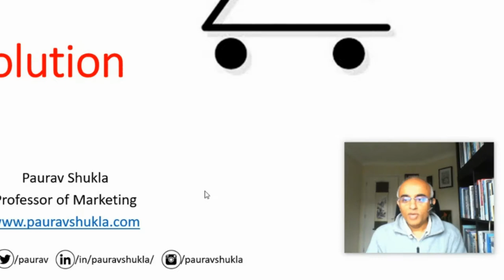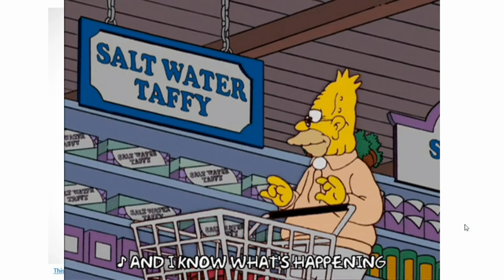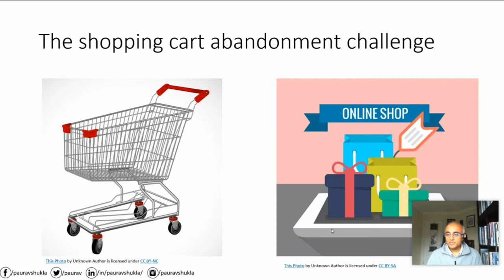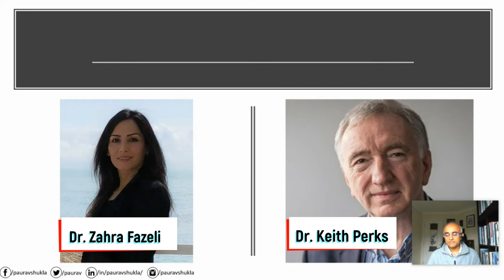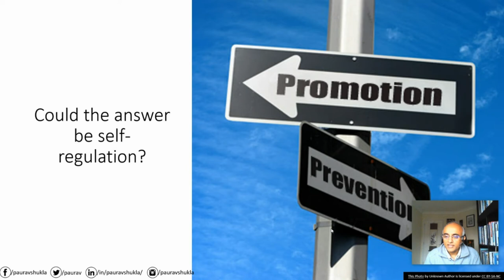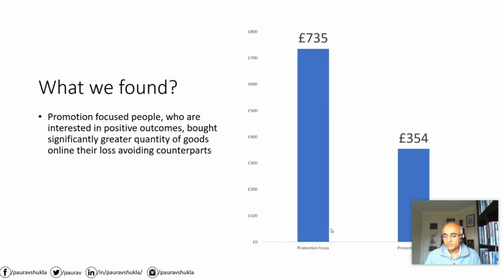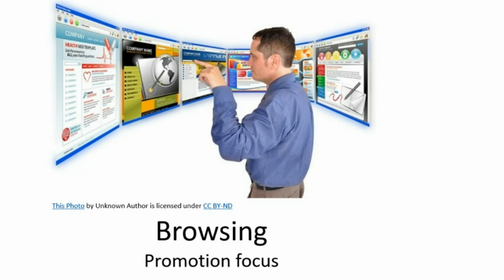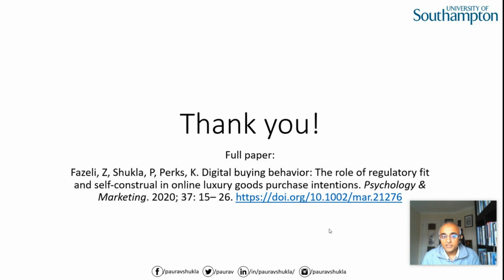Potential solution to shopping cart abandonment - research findings | Southampton Business School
Through our research, we found how self-regulation can help reduce the shopping cart abandonment challenge for companies - a $4.6 trillion global problem.

Please note: This video was recording during Covid-19 lockdown